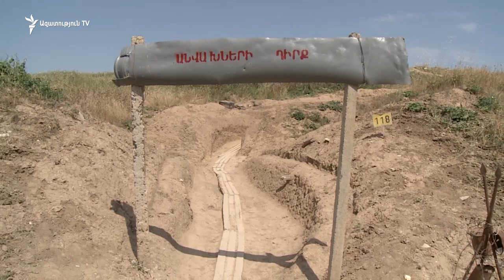Վարչապետ Փաշինյանն ու Բակո Սահակյանն այցելել են պաշտպանական դիրքեր